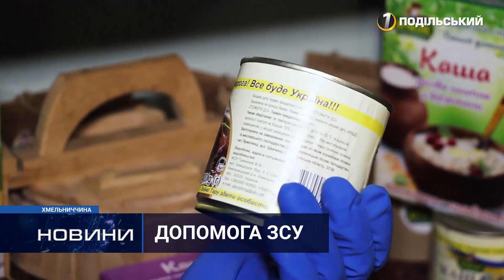Лісівники Ярмолинеччини допомагають ЗСУ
Війна, що точиться на нашій землі, не дає змоги працелюбним українцям посадити близько третини запланованого. Щоб врятувати ситуацію, господарники Хмельниччини, кажуть, мають працювати цієї весни за трьох: за себе, за тих, хто воює на фронтах і тих, чиї землі поливають вороги снарядами.
Наша знімальна група побувала в лісовому господарстві, де цьогоріч активно взялися вирощувати городину, садять фрукти й ягоди та готують продукти тривалого зберігання для ЗСУ.
Чим живуть ті, хто плекає лісові врожаї – дивіться далі.